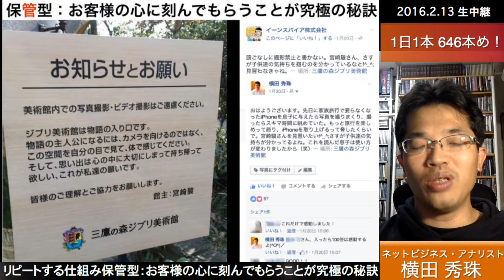リピートコンサルタント保管型：お客様の心に刻んでもらうことが究極の秘訣(三鷹の森ジブリ美術館)